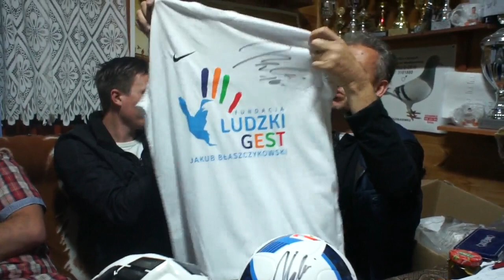Aukcja "Ludzki Gest" - nie tylko gołębie ale i inne ciekawe rzeczy, itp. - 17.10.2017r.